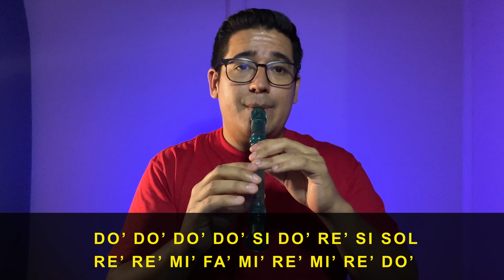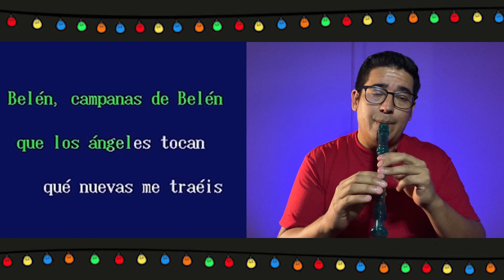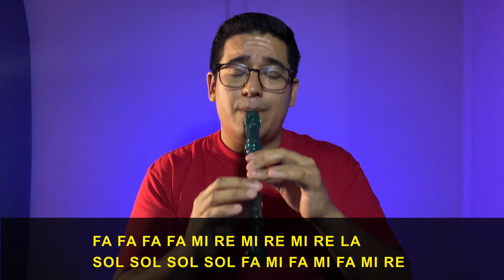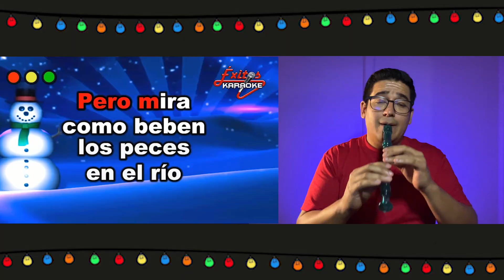Canciones NAVIDEÑAS fáciles en FLAUTA DULCE - Parte 2 | Flautica Dulce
En este video, te enseñaré a tocar canciones navideñas de manera sencilla en la flauta dulce. Este es el segundo video donde en total se podrán aprender hasta 6 canciones nuevas y famosas.